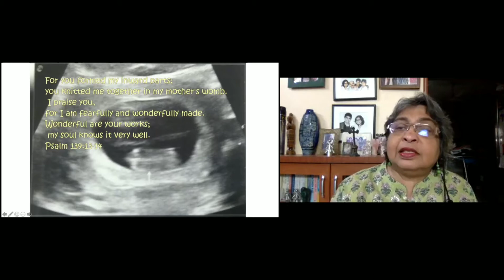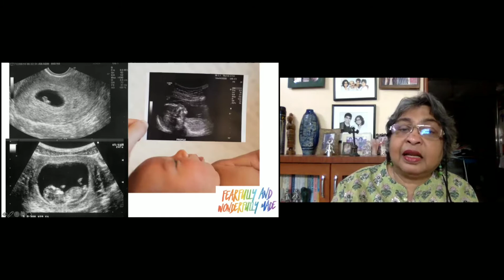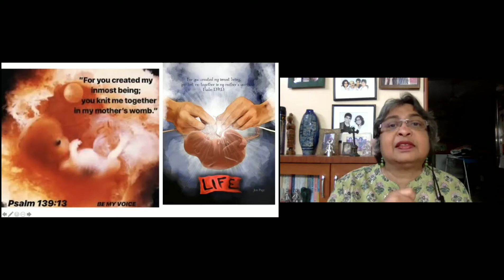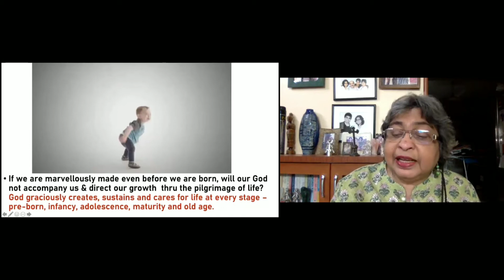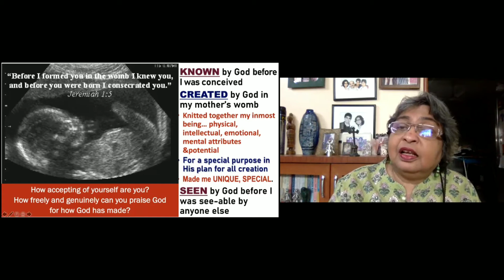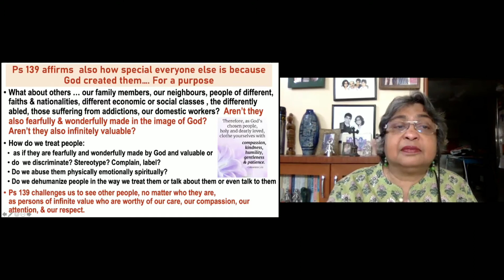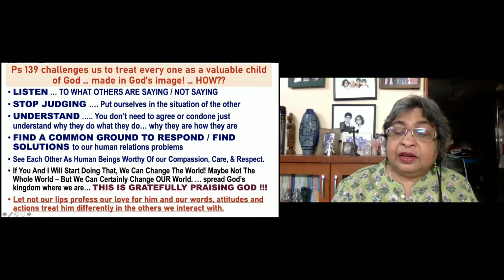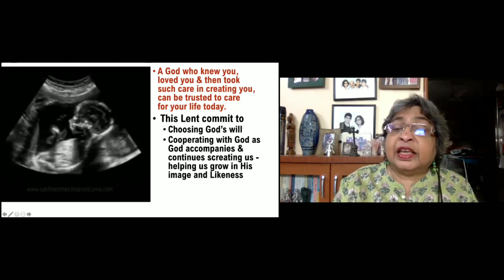Lenten Heralds - Day 15, Raynah Braganza